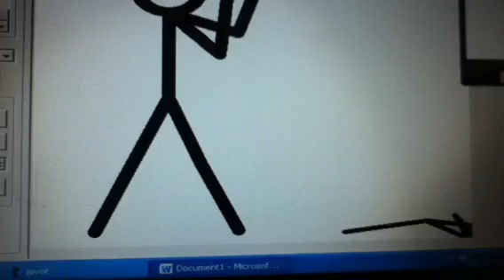Pivot ow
Hi